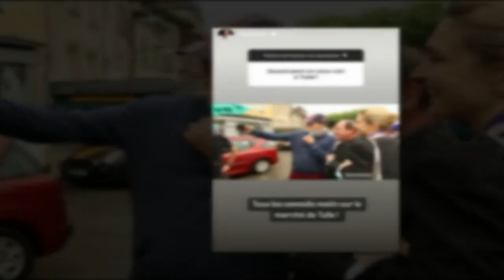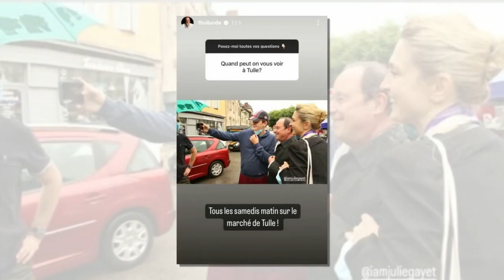“Tous les samedis” : François Hollande révèle l’un de ses rituels avec Julie Gayet